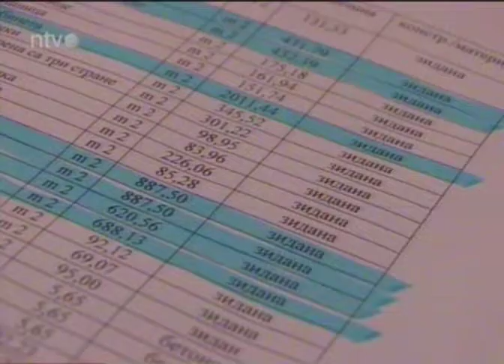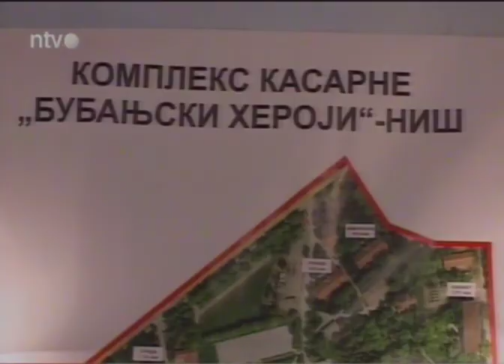Prodaja zemljista na lokaciji kasarne Bubanjski heroji stetna za Grad - prilog NTV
Јавни оглас који је град Ниш упутио потенцијалним инвеститорима који желе да граде на локацији некадашње касарне Бубањски хероји садржи низ услова који су штетни по Град. Неистина је да се продаје 15 хектара неизграђеног земљишта у јавној својини, како пише у огласу, јер је земљиште изграђено, тј. на овој локацији постоје објекти чија је укупна површина 20,500 м2, каже председник ГрО ДСС Ниш Милан Лапчевић